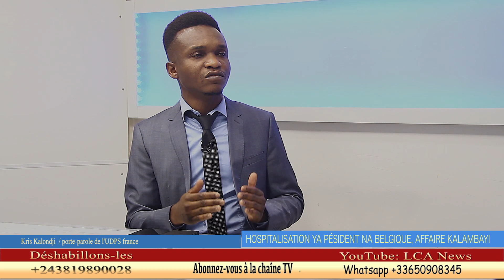👀👍🏼😂 DÉBAT: HOSPITALISATION DE FATSHI À BRUXELLES, KALAMBAYI- ZAWADI UDPS (KALONJI) Vs OTHY MPUTU